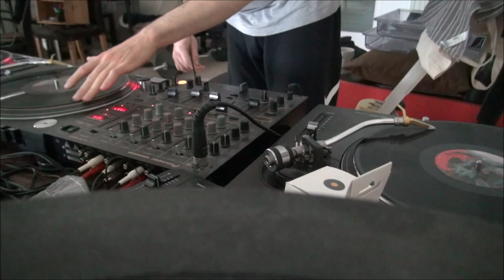Mister Jay - Minimal Music Mix | Vinyl DJ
Minimal techno is a subgenre of techno music.  It is characterized by a stripped-down aesthetic that exploits the use of repetition and understated development. Minimal techno is thought to have been originally developed in the early 1990s by Detroit-based producers Robert Hood and Daniel Bell. By the early 2000s the term 'minimal' generally described a style of techno that was popularized in Germany by labels such as Kompakt, Perlon, and Richie Hawtin's M-nus, among others.

Philip Sherburne proposes that minimal techno uses two specific stylistic approaches: skeletalism and massification. According to Sherburne, in skeletal minimal techno, only the core elements are included with embellishments used only for the sake of variation within the song. In contrast, massification is a style of minimalism in which many sounds are layered over time, but with little variation in sonic elements. Today the influence of minimal styles of house music and techno is not only to be found in club music, but is becoming increasingly heard in popular music. Regardless of the style, he writes, "minimal Techno corkscrews into the very heart of repetition so cerebrally as to often inspire descriptions like 'spartan', 'clinical', 'mathematical', and 'scientific'".

The average tempo of a minimal techno track is between 125 and 130 beats per minute. Richie Hawtin suggests 128 bpm as the perfect tempo.[citation needed] In the early minimal techno scene, most tracks were constructed around a Roland TR-808 or Roland TR-909 drum machine. Both are still often used on today's minimal techno tracks. In contrast to minimal house, minimal techno is less afrocentric and focuses more on middle frequencies rather than deep basses.

What is Rominimal (romanian techno)
This culture was born from small after-parties and club schedules are often divided into three sections: “warm up,” “main” and “after-hours.”

Rhadoo, Inspirescu, Raresh collectively known as RPR Soundsystem. Also The Mission parties helped too and have long been acknowledged as a breeding ground for fine artists and producers, through names like DJ Vasile and Rosario Internullo.

The first support came from Ricardo Villalobos, the techno artist, in the 2000’s, most precisely 2007. So, this musical style had taken shape within the community with Petre Inspirescu and Rhadoo via Ibiza bringing new music into the country.

Well, “The Romanian sound” or “rominimal” is a term that’s being thrown around a lot these days, a style of music that has gained much recognition in recent years, is actually Romania’s answer to underground minimal techno where its local DJ’s have set a new precedent for the type of sounds that they have created. This epic sound not only has it defined its own amazing sub-genre, it has also established itself globally.

One way to describe it would be minimal techno that has been handled with some very soft, velvety hands. It is simple, yet complicated in its simplicity. This sound opens new channels of consciousness for those who listen. The music is subtle and ethereal, laced with fragile effects over raw sound-drums and minimalist baseline. This sound Is like channeling your inner self and let us tell you why.

The crowd play a huge role in this music. You play music for the people, but even the crowd in Romania are different. They don’t speak or twist or swirl around, what they actually do is lose themselves in the music and within themselves, as if wired directly into the beat of their hearts.

Because Romanian people party in a more introspective way, they need high quality visuals around them to help them escape, an extra dimension to help along with the music. The lights are extremely advanced, hypnotic and in sync with the track. The tracks duration is around seven or eight minutes, sometimes more, Romanian productions tend to be somewhat long because the crowd prefers 14 hours of flowing music instead of a short set with lots of highs and lows, so artists are not forced to compress everything out. This also, gives them time to build up slowly and then maintain a steady state of flow. It’s not about big drops, but it’s more about upholding and continuing the journey.

The artists tend to blend two, three or more tracks to create a general blissful state and most of them do this without the use of software. They are some of the most technically proficient in the world.

A party in Romania is not restricted by the club schedule. They love their after-hours, so you can go to a party Friday and finish it Sunday, or why not, Monday?

Clubs play a vital role in the local music community. As mentioned before, their long hours are conducive to this particular style—but they also play an essential role in supporting lesser artists. There are only a few clubs that play this style – to mention Guesthouse, Control, Eden.

Almost 13 years after Romanian house pioneers Raresh, Petre Inspirescu and Rhadoo brought their sound to the European dance music...